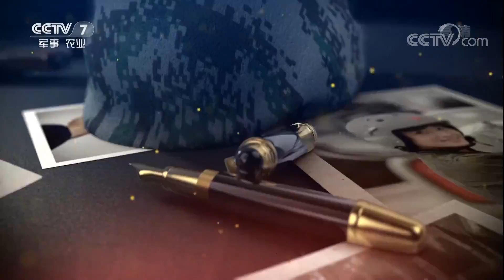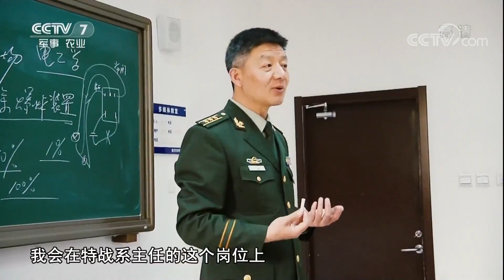《军旅人生》 20180605 孙博祥：讲台上的排爆手 | CCTV军事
本期节目主要内容： 孙博祥在部队挂职期间，曾执行过一次特别危险的任务！当时，一伙暴徒冲撞当地办公大楼，公安果断处置后，发现现场还遗留三枚未引爆的爆炸装置，其中一枚还被子弹击中过。由于现场环境并不适合排爆机器人和排爆机械臂操作，只能采取最危险的人工排爆方法！想听孙博祥讲述这段难忘的经历吗？敬请收看本期节目。